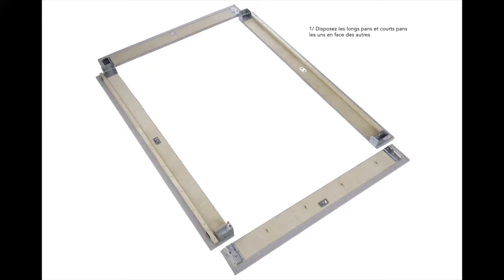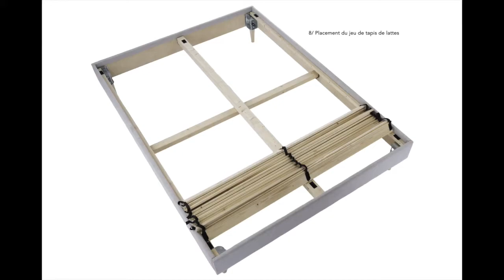Sommier ROBUST KIT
Notice de montage du sommier ROBUST Kit.
Pas besoin d'outils.
Monté en 15 mn !